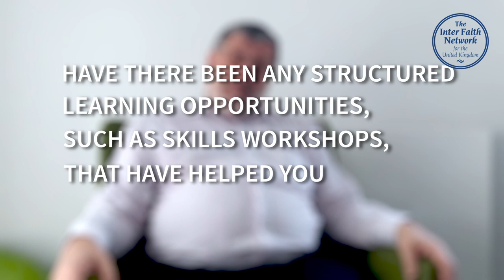Inter Faith Journeys - Rabbi Warren Elf MBE, Co-Chair, Faith Network for Manchester (FN4M)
Rabbi Warren Elf MBE, Co-Chair, Faith Network for Manchester (FN4M), shares some reflections from his inter faith journey